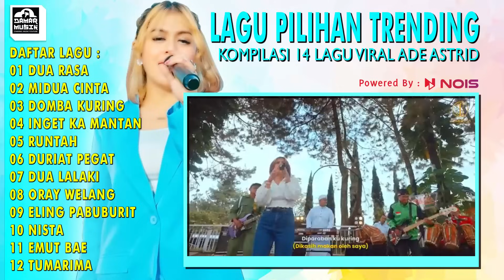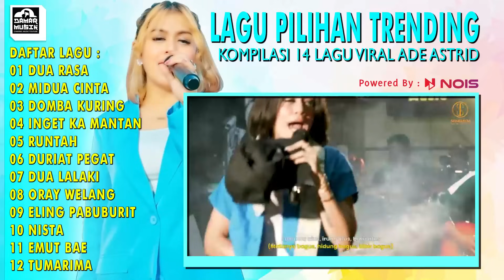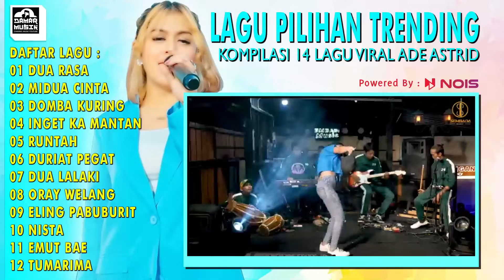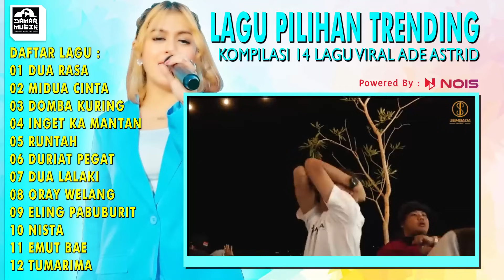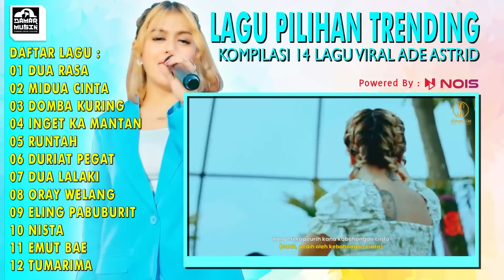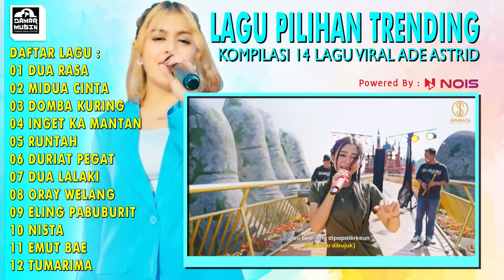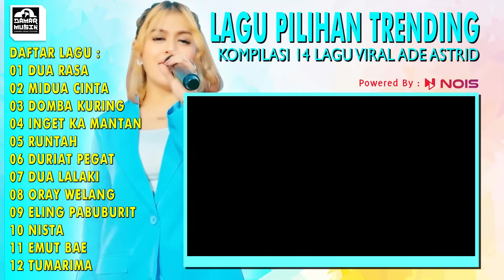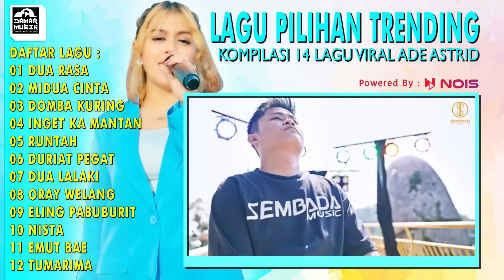MUSIK ASIK VIRAL FULL ALBUM - DUA RASA, MIDUA CINTA, DOMBA KURING - ADE ASTRID FULL ALBUM BAJIDOR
01 DUA RASA

02 MIDUA CINTA
03 DOMBA KURING

04 INGET KA MANTAN
05 RUNTAH
06 DURIAT PEGAT
07 DUA LALAKI

08 ORAY WELANG
09 ELING PABUBURIT
10 NISTA

11 EMUT BAE
12 TUMARIMA